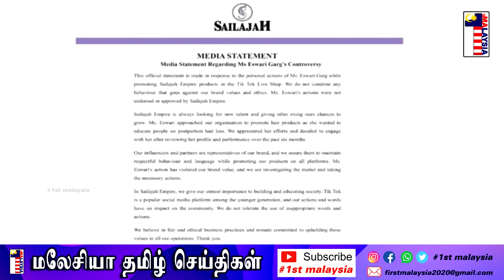MALAYSIA TAMIL NEWS 05/03/2023